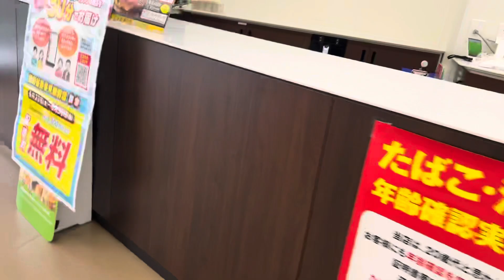2023年6月28日